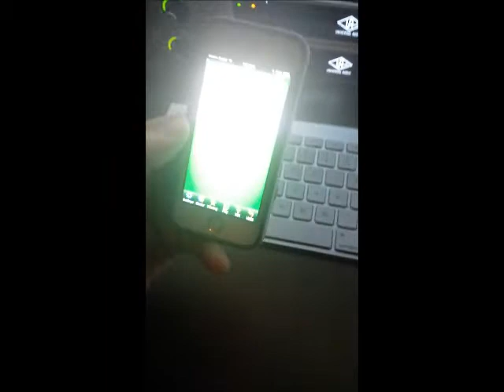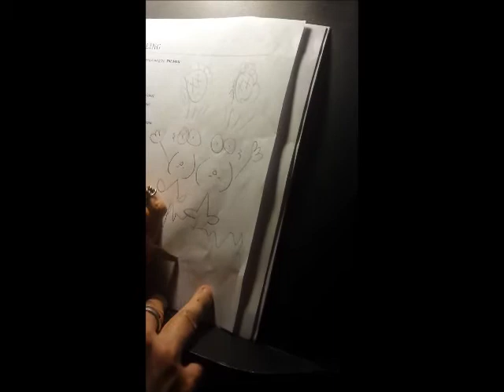Gathered In Darkness: Vol. 6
The sixth installment in the behind the scenes creation of the Progressive Doom album by Robert Lowe and Dr. Froth.